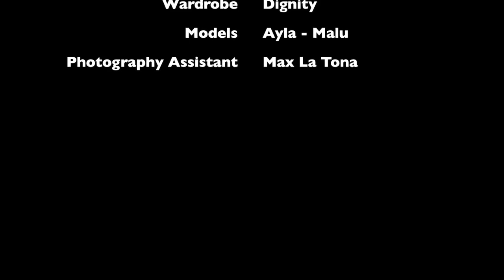BackstageDignity BN Media 1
Max la tona Videographer & editor
Malu ferreira - model
Ayla deniz granmo - model
Giancarlo campagnola - photographer
Max la tona - assistant photographer
Monica Guidi - Make up Artist & Hairstylist
Cindy Karmoko - stylist
Dignity Clothes by Ivan Victor Lucas